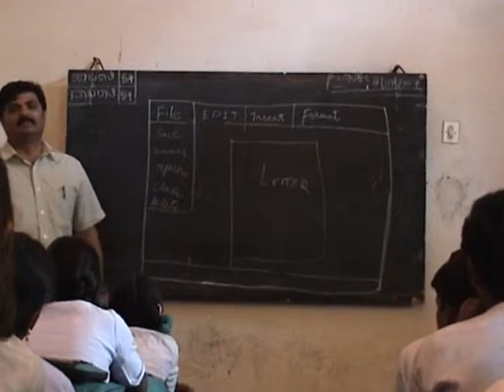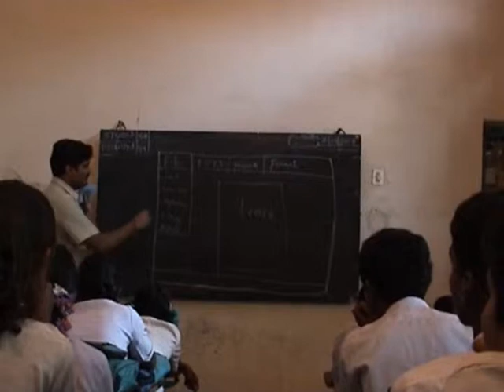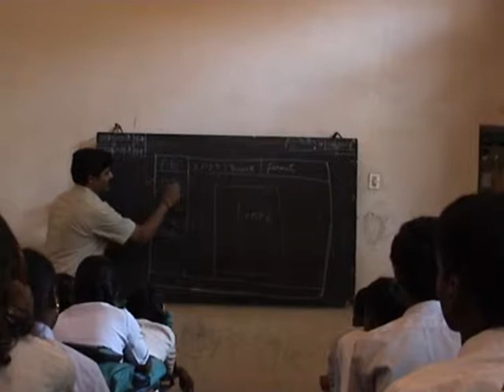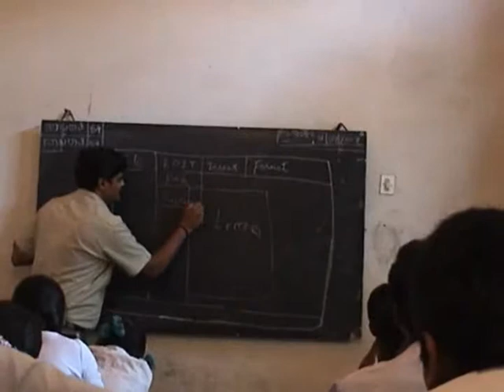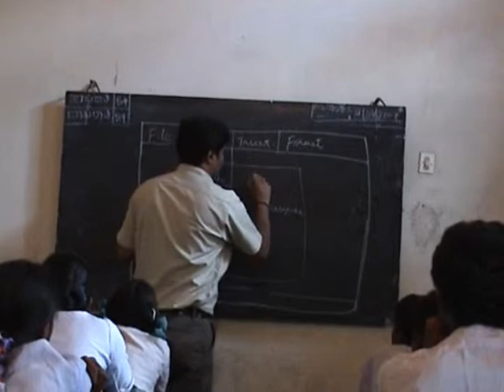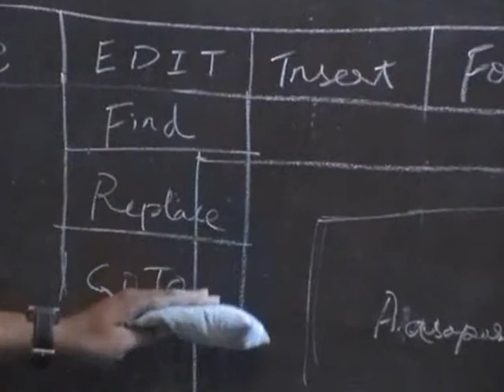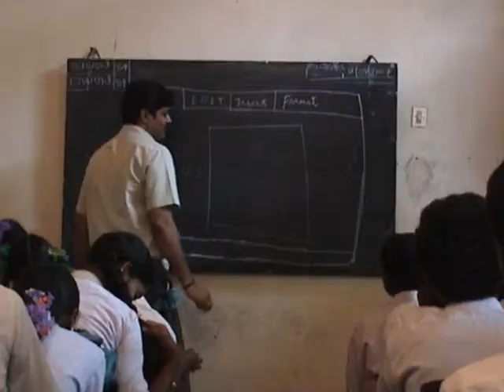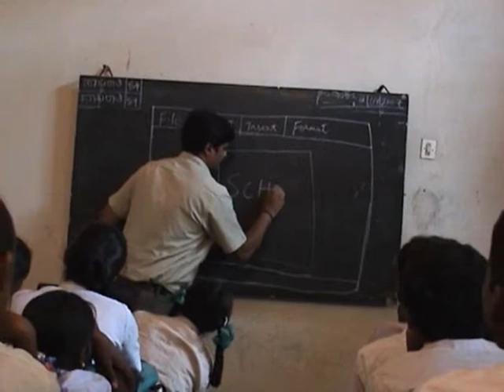IT in Arasapura_Class 6_MS Word_Part 2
IT in Arasapura community project to empower Karnataka state village students with IT skills.
Class 6 - MS Word - on 1st September 2007 in Kannada language - Part 2